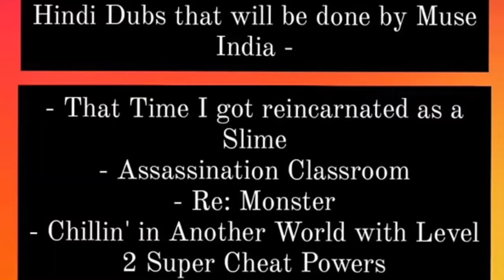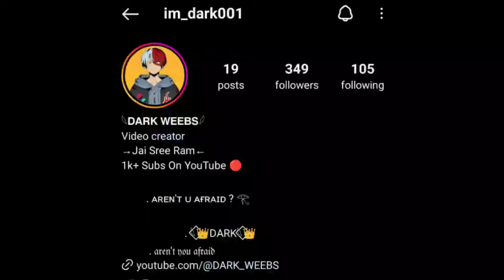My Hero Academia Release Date Revealed | AOT in Hindi Dub | JJK on Top | Solo Leveling Rating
🔍All video photo and clips credit goes :) Real owner

💥 Tag -

attack on titan hindi,solo leveling trailer,solo leveling manga,solo leveling,hiw to watch anime for free in india,solo leveling anime,my hero academia,death note hindi,demon slayer hindi,anime hindi mein kaise dekhe,i transformed myself in sukuna using photoshop!,anime characters in real life,hindi cartoon,top 10 highest rated anime arcs,hindi anime,anime hindi website,popular anime phrases in japanese,hindi,attack on titan,anime hindi

Thank's For Watching And Thanks For Supporting Us.